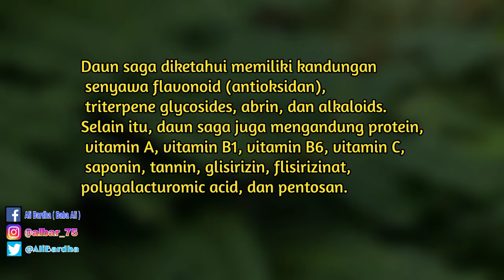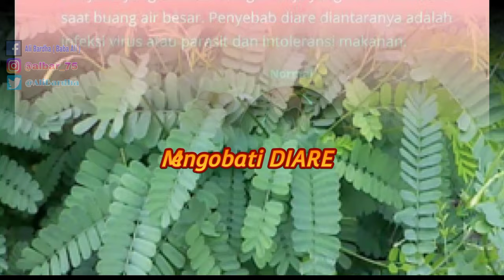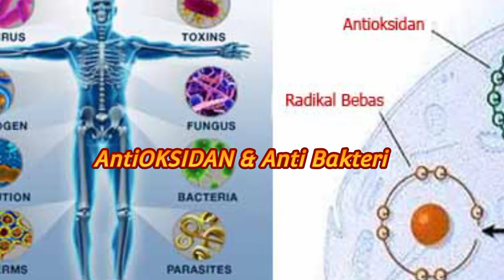Manfaat DAUN SAGA | Perbedaan Saga Pohon dan Saga Rambat #190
Manfaat DAUN SAGA Untuk Pengobatan Tradisional dan  Perbedaan Saga Pohon dan Saga Rambat, ada Dua Jenis Tumbuhan Saga di sekitar kita yang memiliki Kesamaan Nama, kesamaan bentuk Daun dan Kesamaan Bijinya tetapi sebenarnya berbeda Karakter Sifat dan bentuk pohonnya. @KataDokterid